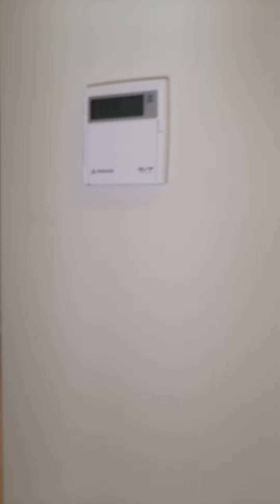49 Fontana Dr Walk Through